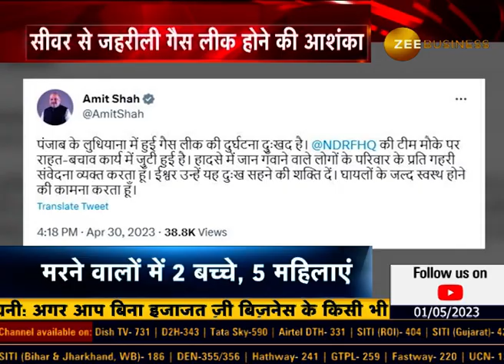Punjab police form SIT to probe Ludhiana gas leak incident, area decontaminated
पंजाब के Ludhiana में जहरीली गैस लीक होने से चार बच्चों समेत 11 लोगों की मौत हो गई। घटना के बाद पुलिस और प्रशासन ने मौके पर पहुंचकर इलाके को सील कर दिया है।